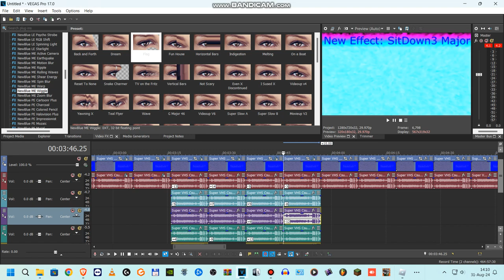How to make SitDown3 Major (New Effect / Tutorial Only)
Feel free to use this effect. Next might be SitDown3Chorded.